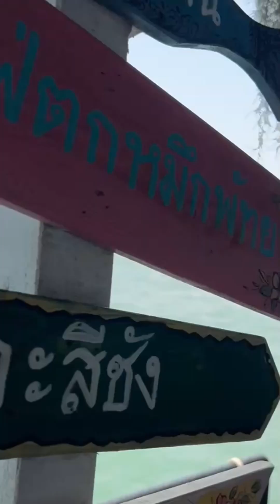Bangkok Pattaya City || Parasailing ||Under water sea walk || Team Trip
Bangkok  Pattaya  City